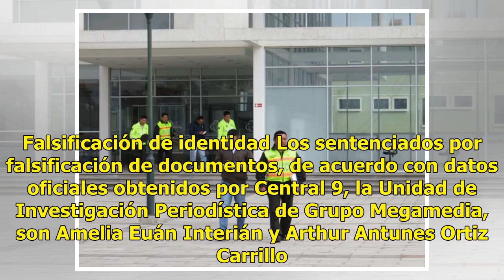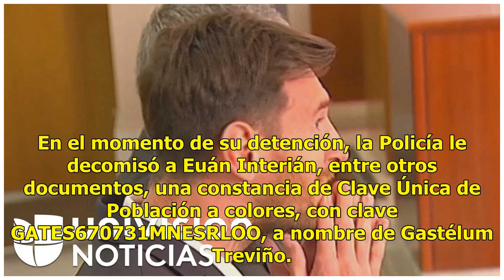Sentenciados por fraude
Dos personas detenidas en flagrancia cuando en febrero intentaban vender un terreno que no era suyo a un comprador de buena fe, identificándose con credenciales de elector falsas, fueron acusadas de fraude y sentenciadas por un juez a tres años y seis meses de prisión y al pago de una multa de 10,80...